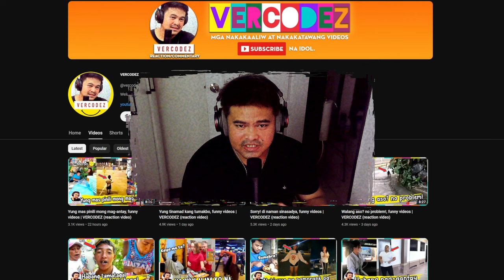Iba yata ang naisip ni Ate, funny videos | VERCODEZ (reaction video)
Video Title: Iba yata ang naisip ni Ate, funny videos | VERCODEZ (reaction video)